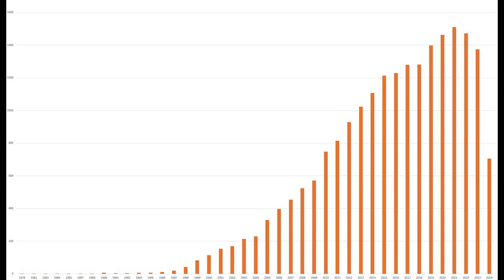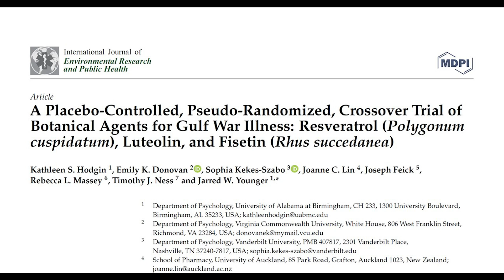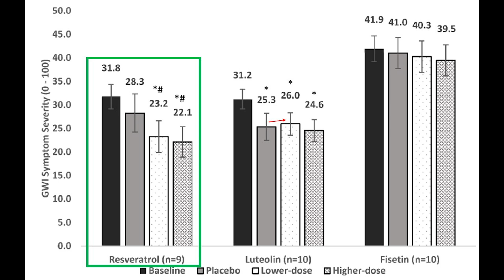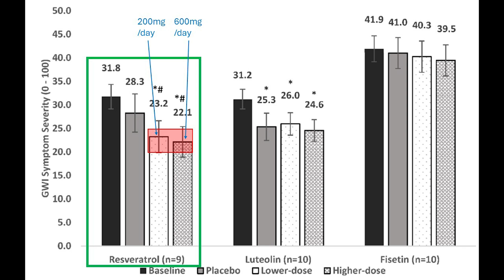022 - Resveratrol for inflammatory body pain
Here is some preliminary data from my lab on resveratrol for inflammatory pain and fatigue. It is still too early to recommend resveratrol for Gulf War Illness, fibromyalgia, or chronic fatigue syndrome. We are following up with a larger clinical trial right now. The paper is open access and can be reached - Jarred Younger